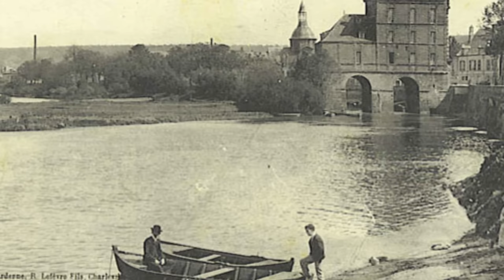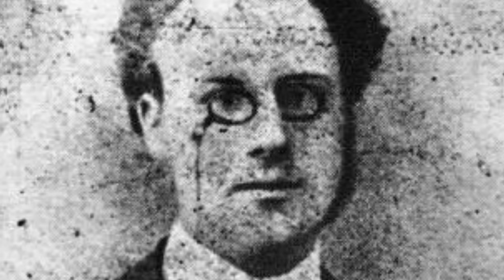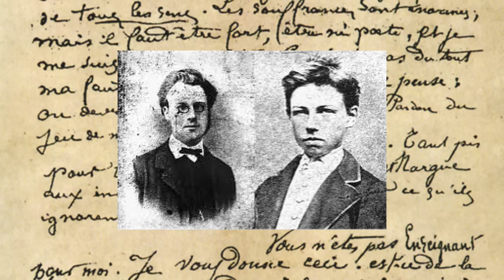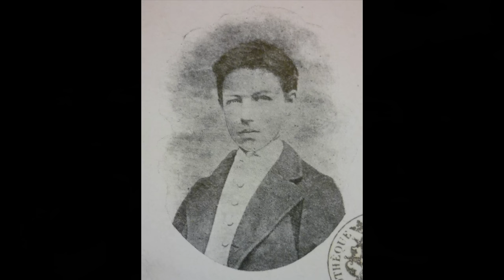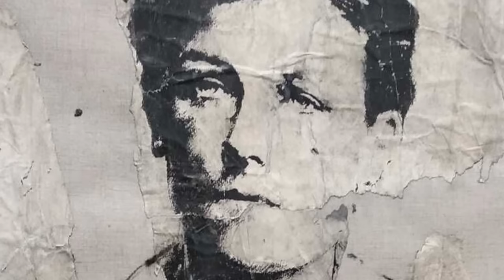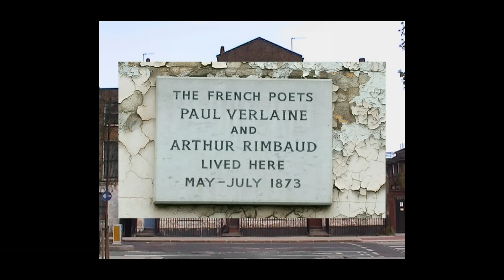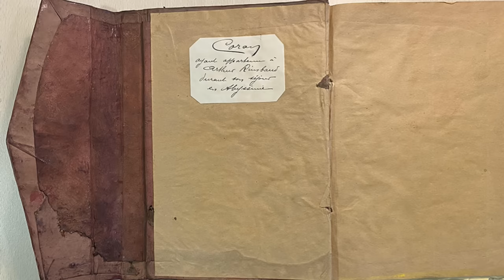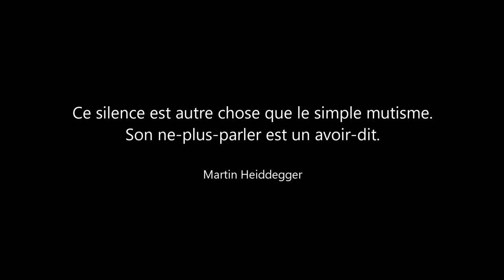L'HORRIBLE & SUBLIME DESTIN D'ARTHUR RIMBAUD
Une biographie complète d'Arthur Rimbaud. De son enfance, ses célèbres fugues, à sa vie parisienne, en passant par sa relation avec Verlaine, son oeuvre et puis, l'homme aux semelles de vent...

Intro : 00:00
Naissance : 01:10
Enfance : 06:55
Delahaye : 12:36
Izambard : 18:53
Fugue : 27:52
Révolte : 38:25
Voyant : 43:19
Bretagne : 52:33
Verlaine : 01:01:00
Cercle Mutique : 01:11:40
Rimbaud/Verlaine : 01:19:43
Ultimatum : 01:23:18
Bruxelles : 01:36:23
Londres : 01:45:33
Roche : 01:50:04
Drame : 01:56:04
Saison en Enfer : 02:10:31
Illuminations : 02:14:22
Semelles de Vent : 02:15:56
L’Autre Vie : 02:23:03
Ménélik : 02:30:44
Révérence : 02:34:22
Fin : 02:42:47

Sources :
Biographie d'Arthur Rimbaud, Jean-Jacques Lefrère

📚 Mes livres
- Le Tarot de Marseille, tout simplement
- Lire les cartes avec le tarot à jouer
- Mots d’Esprits

🎨 Mes créations | Grimaud Cartomancie | disponibles partout et sur le site de Grimaud